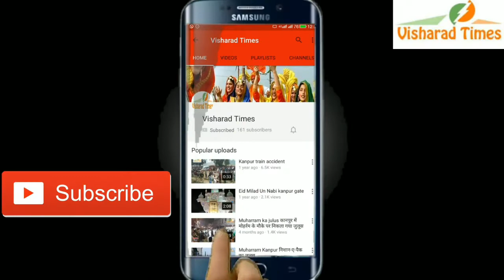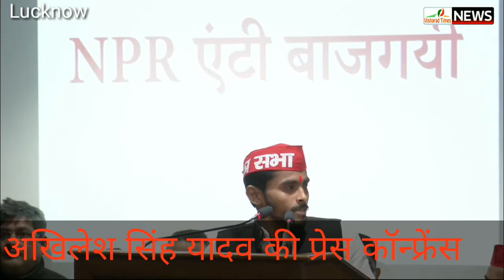बीजेपी तय नहीं कर सकती किसी की नागरिकता, मैं नहीं भरुगा एनआरपी फार्म-अखिलेश यादव